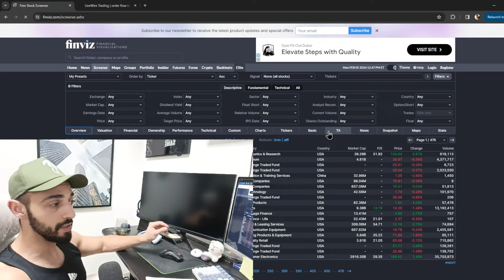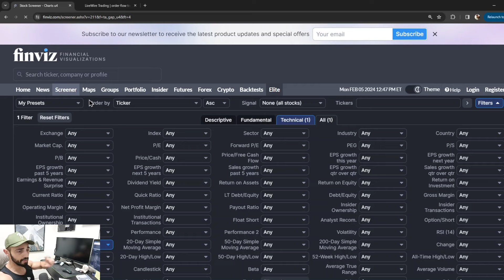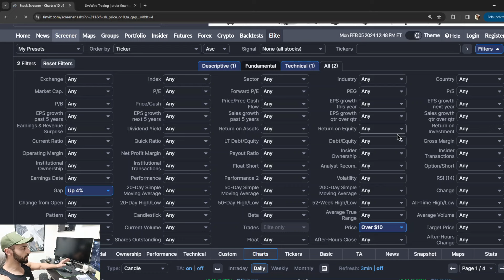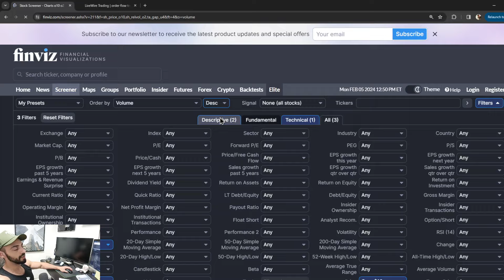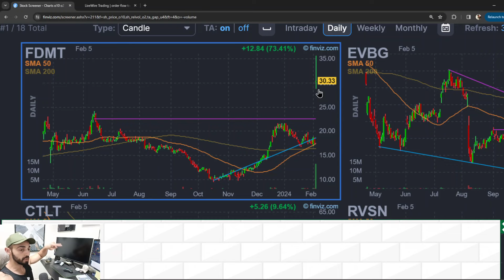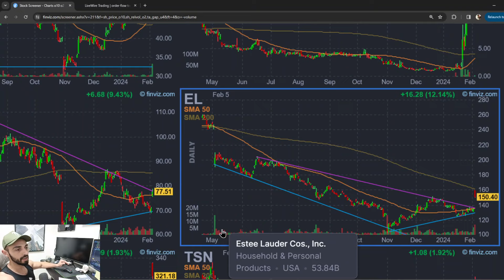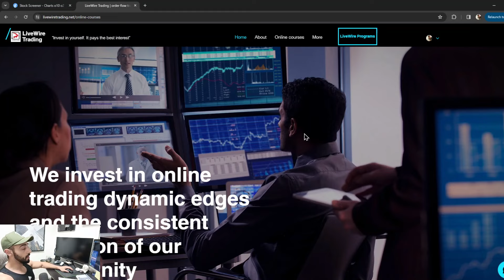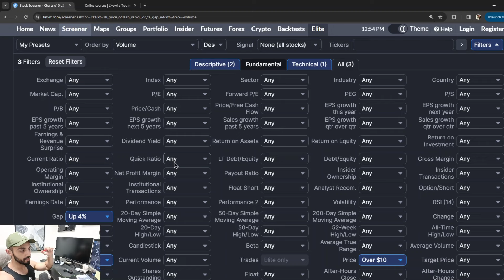واحدة من استراتيجيات الشورت سكويز الفعالة في التداول!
a نستثمر في المهارات الشخصية ولا نتهاون مع تحقيق الاهداف
LiveWireTrading.net